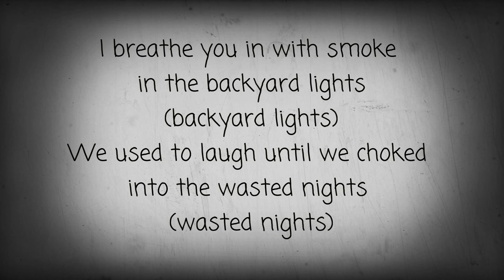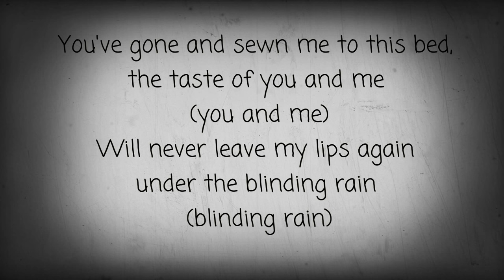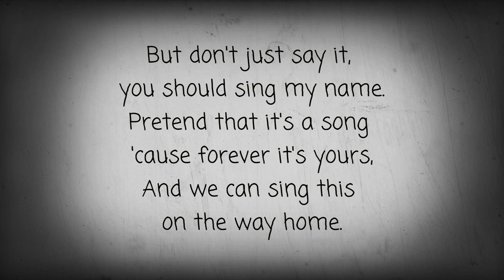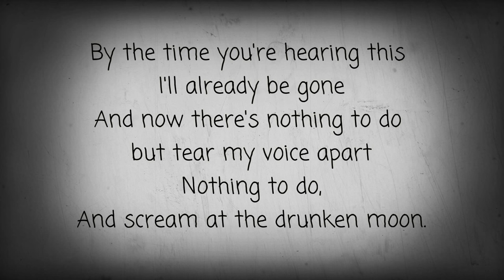Bulletproof Love | Pierce The Veil |(lyrics)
(C)Pierce The Veil
(C)Equal Vision Records